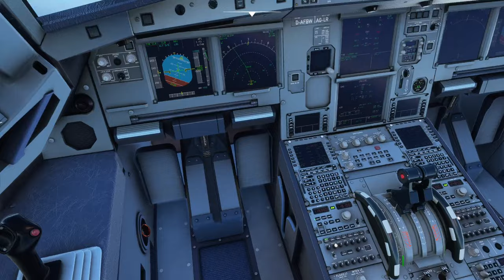Puerto Princesa International Airport (RPVP) Takeoff [FS2020]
Takeoff from Puerto Princesa, Philippines. This flight was on VATSIM so that is why I was holding for a short time.

Chapters:
0:00 Taxi
1:58 Takeoff